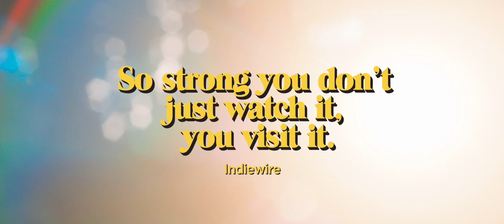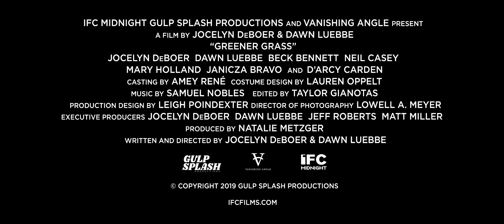GREENER GRASS Trailer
Destined to become a cult classic, the debut feature of directorial duo Jocelyn DeBoer and Dawn Luebbe is a deliciously twisted comedy set in a demented, timeless suburbia, where every adult wears braces on their straight teeth, couples coordinate meticulously pressed outfits, and coveted family members are swapped (in more ways than one) in a relentless competition for acceptance.